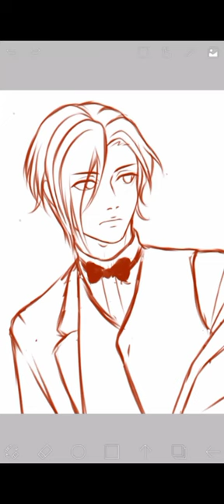[Fanart] Moriarty the Patriot - Louis James Moriarty